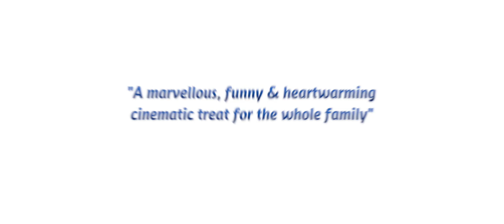'Conni and the Cat'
Family hit Conni and the Cat will be coming to UK cinemas from 20th August courtesy of Munro Film.

This summer bring the whole family on an adventure with Conni and her adorable but mischievous cat Mau.